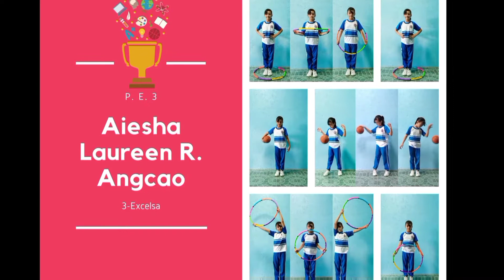Ritmong Gawain - PE 3